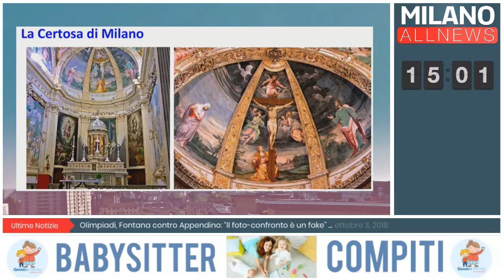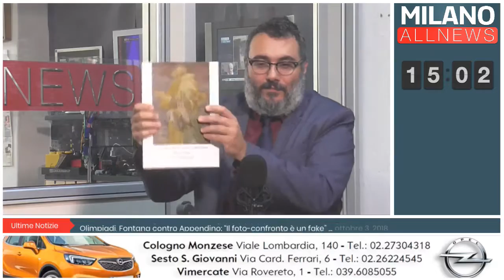GoodMorning Milano - 09/10/18 - Focus Periferie